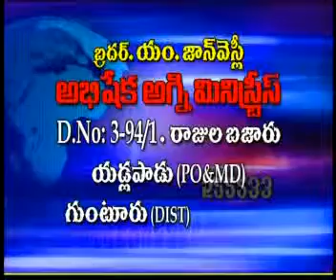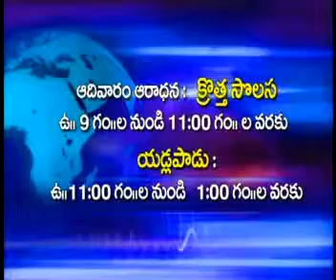DANIEL ,BELOVED TO GOD, CHRISTIAN TELUGU MESSAGE BY PASTOR JOHN WESLEY FROM INDIA